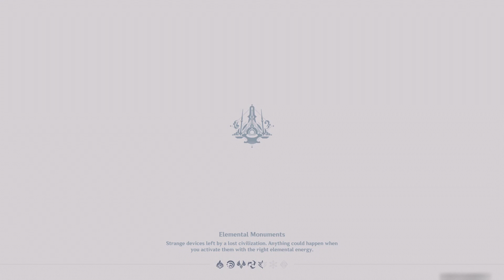Fortune Plango Vulnera - Release the Ichor to connect the aqueducts - Genshin Impact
Fortune Plango Vulnera is the fifth quest under the Canticles of Harmony quest chain in the Sea of Bygone Eras for Genshin Impact 4.6. This is a small cutscene before entering Domus Aurea.